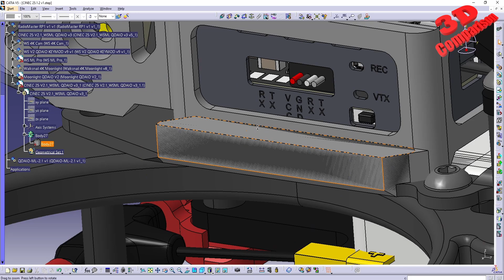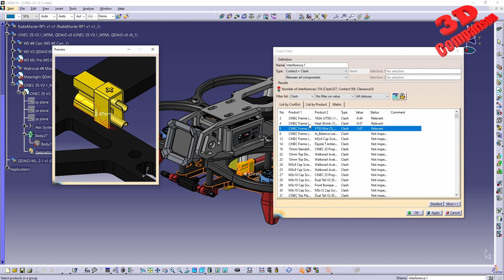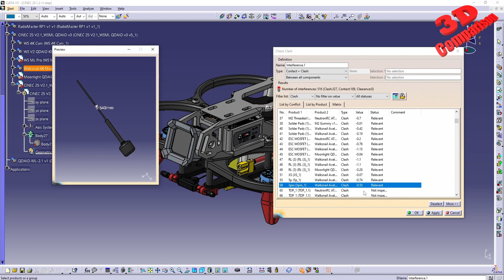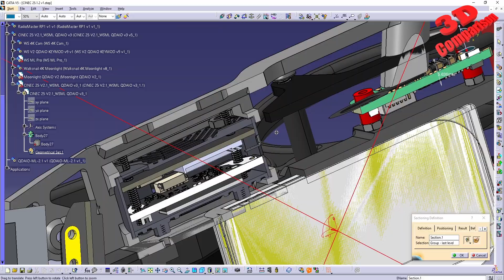CATIA V5 Check clashes on imported STEP files